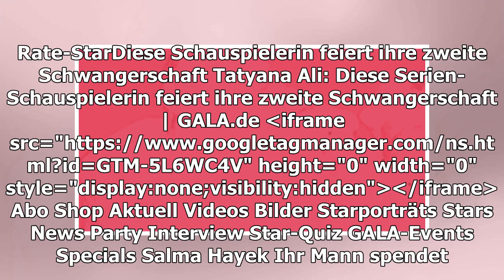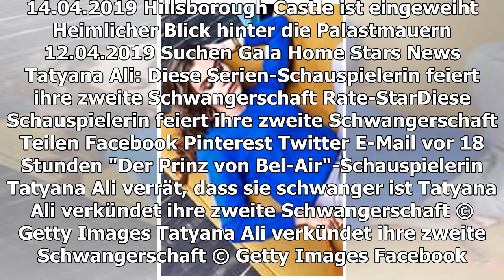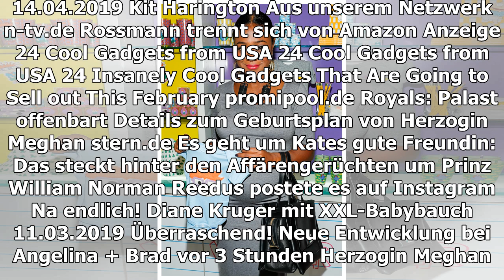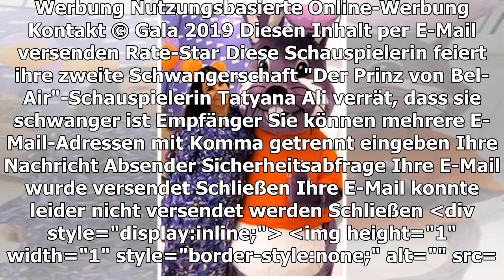RATE-STAR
Diese Schauspielerin feiert ihre zweite Schwangerschaft
TEILEN
"Der Prinz von Bel-Air"-Schauspielerin Tatyana Ali verrät, dass sie schwanger ist
Tatyana Ali verkündet ihre zweite Schwangerschaft
Nahezu nebenbei lässt Schauspielerin Tatyana Ali die Baby-Bombe platzen: "Ich war kürzlich auf einer Arbeitsreise und ich dachte mir, dass es endlich Zeit dafür ist, dass ich mein Babybäuchlein fotografiere."
Tatyana Ali ist wieder schwanger
Die Welt kennt sie noch als Will Smiths, 50, junge Cousine Ashley in der Kult-Sitcom "Der Prinz von Bel-Air", doch mittlerweile ist Tatyana Ali selbst 40 Jahre alt und Mutter eines zweijährigen Sohnes. Nun verkündete die Schauspielerin bei Instagram fast schon beiläufig, dass sie erneut schwanger sei. Sie und ihr Ehemann Vaughn Rasberry seien schon ganz aufgeregt, schreibt sie weiter. Zwar sei sie oft erschöpft, hungrig und von ihren Gefühlen überwältigt, aber sie fühle sich gesegnet.
Seit 2016 ist die Schauspielerin mit dem Stanford-Professor verheiratet, den sie 2014 über ein Online-Portal kennenlernte. Noch im selben Jahr brachte sie ihren ersten Sohn, Aszi, 2, zur Welt. Baby Nummer zwei dürfte das Familienglück nun endgültig perfekt machen.
SCHWANGERE STARS
Glücklich für zwei
540
 Verwendete Quellen: Instagram, SpotOnNews
© jko / Gala
TEILEN
THEMEN TATYANA ALI SCHWANGERSCHAFT WILL SMITH VAUGHN RASBERRY
Anzeige
STARPORTRÄTS ZUM ARTIKEL
Will Smith
MEHR ZUM THEMA
ANZEIGE
WIFI BOOSTER
New WiFi Booster Stops Expensive Internet
WARTEN AUF BABY SUSSEX
Herzogin Meghans Mutter Doria Ragland ist in Windsor Castle, aber...
PRINZ HARRY
Er löste das Versprechen von Prinzessin Diana ein
ANZEIGE
24 COOL GADGETS FROM USA
24 Insanely Cool Gadgets That Are Going to Sell out This February

PRINZESSIN BEATRICE
Mit Freund und Mutter in London gesichtet
vor 1 Stunde
WOLKE HEGENBARTH
Babybauch-Posing auf Instagram
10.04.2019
ANNA HEESCH + RALF DÜMMEL GANZ PRIVAT
"So funktioniert unsere Patchwork-Familie"
vor 3 Stunden
DIE KUGEL WÄCHST UND WÄCHST
Lange kann es bei diesem TV-Gesicht nicht mehr dauern...
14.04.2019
Kit Harington
AUS UNSEREM NETZWERK
N-TV.DE
Rossmann trennt sich von Amazon
ANZEIGE
24 COOL GADGETS FROM USA
24 Insanely Cool Gadgets That Are Going to Sell out This February
PROMIPOOL.DE
Royals: Palast offenbart Details zum Geburtsplan von Herzogin Meghan
STERN.DE
Es geht um Kates gute Freundin: Das steckt hinter den Affärengerüchten um Prinz William

NORMAN REEDUS POSTETE ES AUF INSTAGRAM
Na endlich! Diane Kruger mit XXL-Babybauch
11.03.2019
ÜBERRASCHEND!
Neue Entwicklung bei Angelina + Brad
vor 3 Stunden
HERZOGIN MEGHAN
Monat für Monat: So ist ihr Babybauch gewachsen
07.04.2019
DER PRINZ VON BEL-AIR
Die Stars haben sich gut gehalten
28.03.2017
TATYANA ALI
Sie hat geheiratet
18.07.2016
Peter Dinklage
Serienstar verlobt und schwanger
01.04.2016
NEWS
Jan Böhmermann: Verwaltungsgericht weist Klage gegen Angela Merkel ab
PLÖTZLICH MUTTER
24-jährige Britin bekommt unbemer